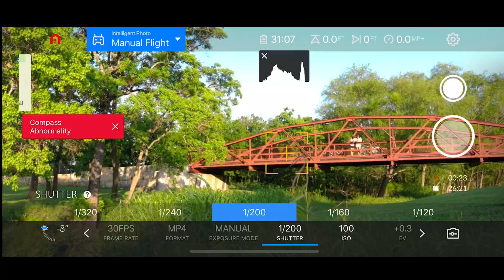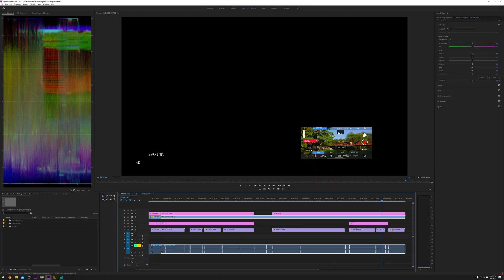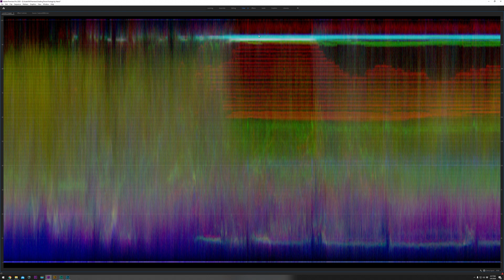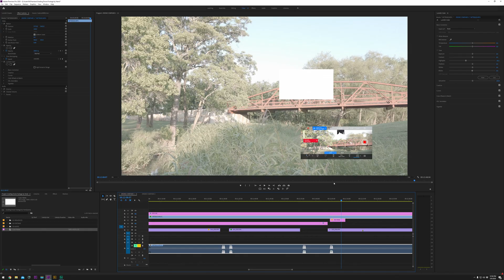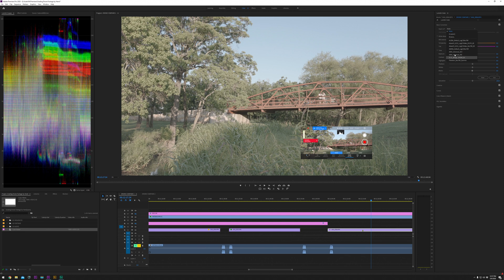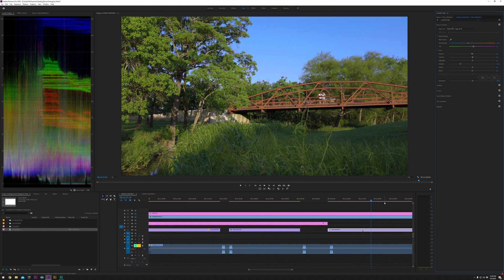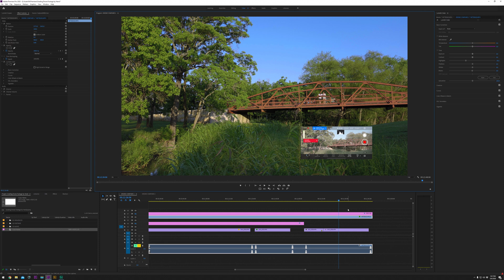Autel Evo 8K Exposure Problems and Getting The Best Image Possible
The journey continues.  The more I play with the Autel Evo 2, the more issues I discover with it.  The histogram is BROKEN.  Standard profile can literally not be exposed properly.  The highlights clip early, the shadows clip early. This is good news and bad news.  The good news is, these can all be fixed with firmware updates.  The bad news is, this is probably going to take a while.

You can still use the drone now for the best picture available in a consumer drone, but you're going to have to learn some of these tricks.  I'm happy to share some of these tricks to make sure you can use the Autel Evo 2 Drone to its' highest potential.

I've discovered the histogram can't accurately be used when shooting in the standard mode.  Of course, if you've been watching some of these videos, there's no way you should be shooting in standard anyways.   I'm happy there is a clean work around, but they need to fix these issues to make this drone more accessible to the casual user.